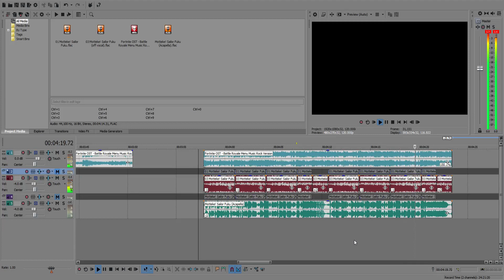fortnite song sounds like lucky star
wanted to upload this somewhere since i only posted it on twitter before